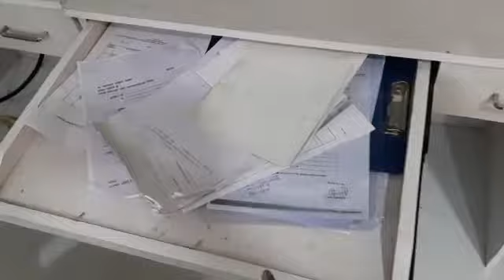Domum | Workstation | Office Furniture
Specification:-
-Workstation size- L36/D20/H31
-Material- 18mm thick Particleboard with both side laminate.
Corner with PVC edge band.
-1 drawer & 1 keyboard slider with a black powder-coated channel depth of 18inches.
-4-inch SS handle on drawer.
-3-inch dia wire manager hole with wire manager PVC socket.
-6-inch top band to accommodate switchboard.
-4-inch bottom band to gain stiffness.
-Easy to handle & transport from one to another area.
-Relocatable & lightweight.
-Compact design & can be accommodated in any space.
-Customizable according to requirement & order placed.

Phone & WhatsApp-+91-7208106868